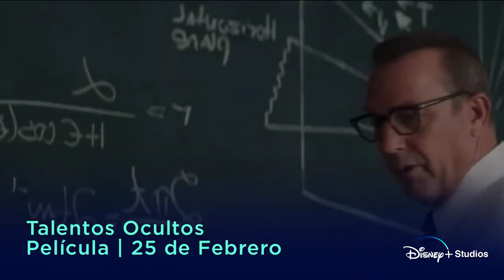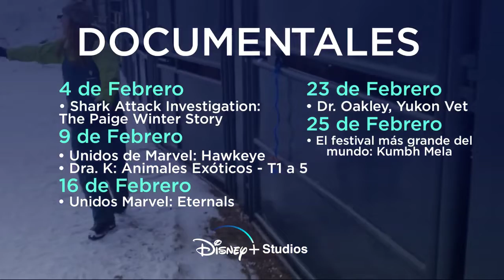Estrenos de Febrero 2022 / February 2022 | Disney+